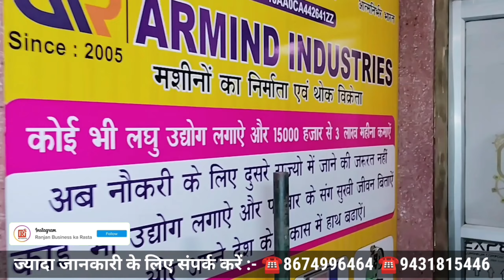घर बैठे बनाना शुरू कर दो, कंपनी दे रही है कच्चा माल ! new business diwali 2024 ! small business idea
अगरबत्ती बनाने की मशीन
अगरबत्ती बनाने वाली मशीन
मैन्युअल अगरबत्ती मेकिंग मशीन
अगरबत्ती मशीन प्राइस
अगरबत्ती का व्यापार
अगरबत्ती मशीन से बिजनेस की सच्चाई जनलो|
agarbatti manufacturing business|
kishan patwa
agarbatti business
agarbatti banane ki machine
agarbatti banane wali machine
agarbatti machine
agarbatti making business
agarbatti banane ka business
agarbatti banane ki machine manual
agarbatti banane ki machine pricezeroinvestmentbusinessideas
unique business
0 investment business ideas
no investment business ideas
business ideas without investment
low investment business ideas
bina paise ka business kaise kare
bina paise ke business kaise kare
business without investment
business with zero investment

ARMIND INDUSTRIES

Machine Manufacturers & Traders
Opp.Fard Hospital NH-30 New Bypass Patna-27